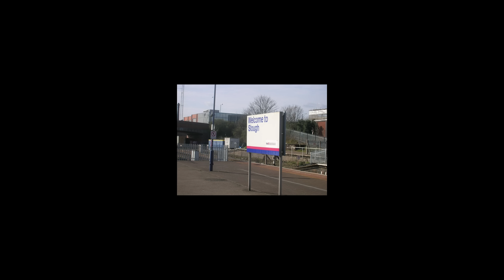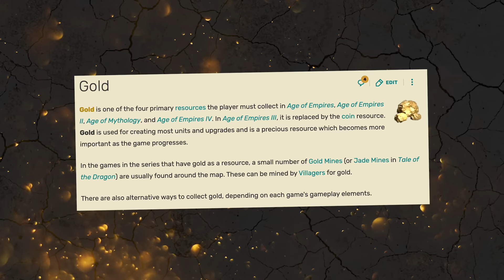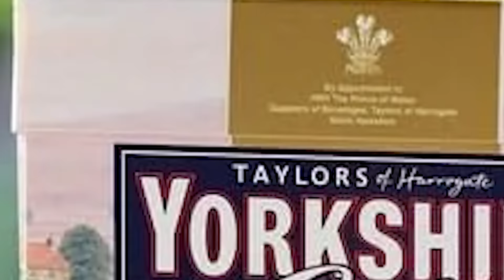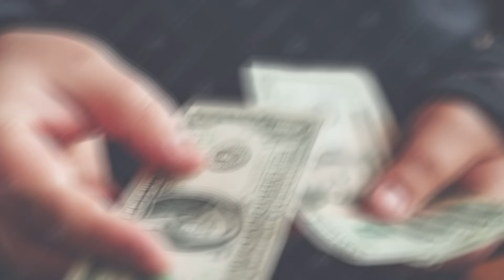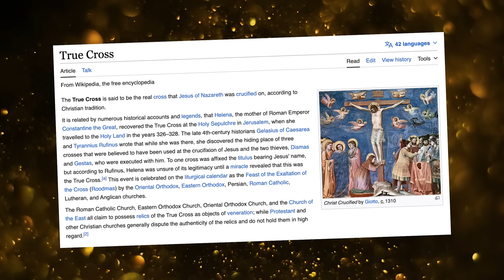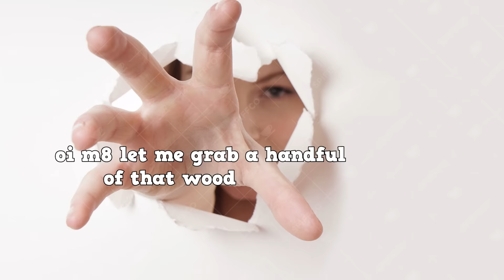I Broke This Games Entire Economy - Age Of Empires II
Welcome to age of empires 2 the pinnacle of RTS games of the modern era. And I say modern era despite the fact this game originally came out in 1999 so a good chunk of people playing the new Age of Empires II: Definitive Edition were not even alive at the time of release. In todays episode I will be showcasing an absolutely broken and absurd glitch in the game that allows you to exploit the economy to produce infinite gold thanks to a single monk and a lot of monasteries!

Title: INFINITE GOLD IS BROKEN! - Age Of Empires 2 IS A Perfectly Balanced Game With No Exploits
new title: I Broke This Games Entire Economy - Age Of Empires II